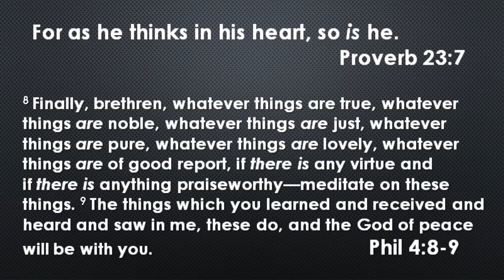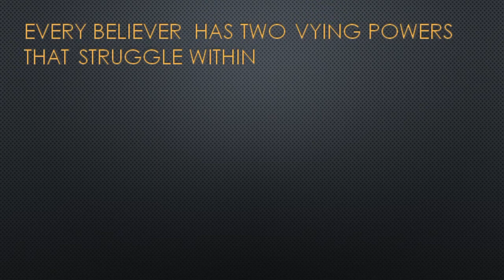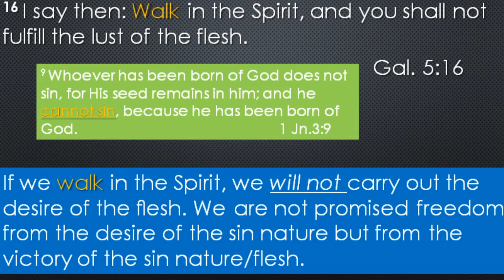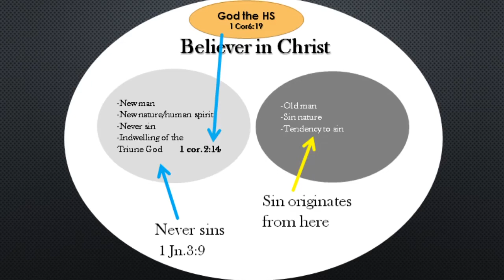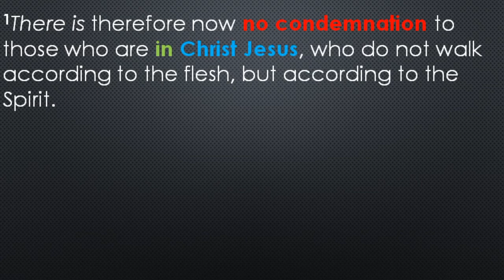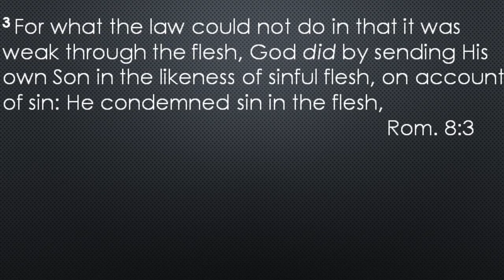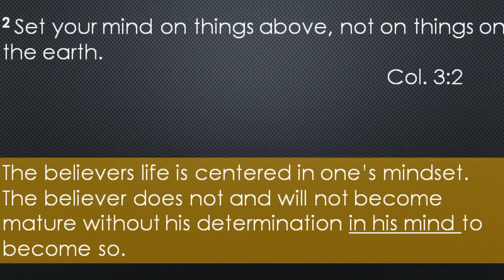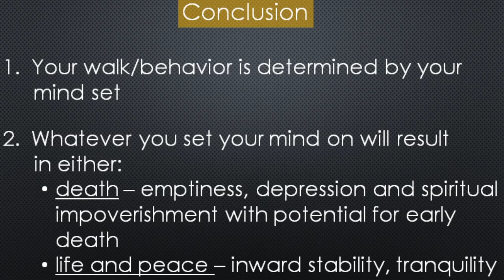Stress it's a choice